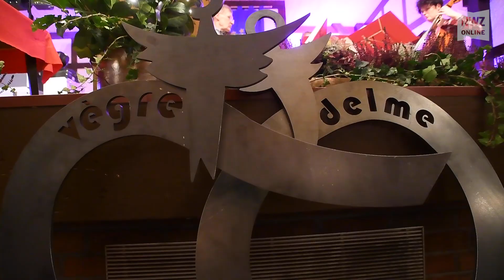Partnerschaftsjubiläum in Harpstedt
Harpstedt, 20. Oktober 2019: Aus der Deutsch-Französischen Partnerschaft zwischen Loué und Harpstedt sind schon lange freundschaftliche Bande geworden.